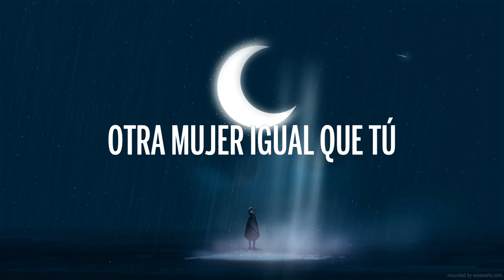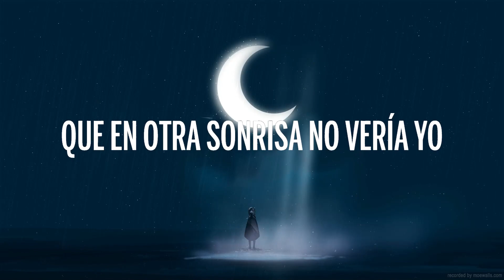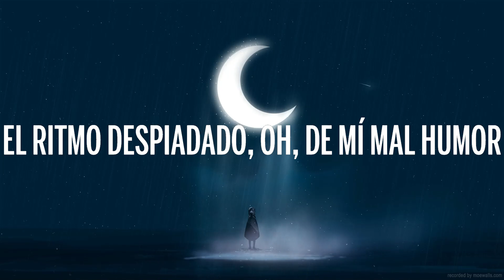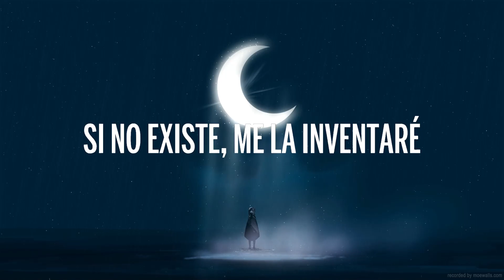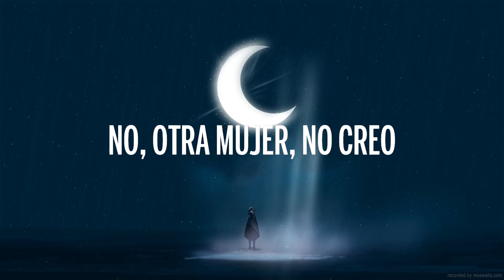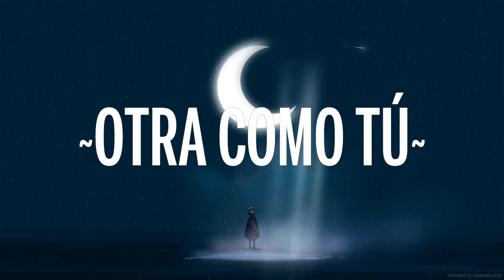Eros Ramazzotti - Otra Como Tú (Letra/Lyrics)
🎤 Letra: Eros Ramazzotti - Otra Como Tú

[Verso 1]
No puede haber
¿Dónde la encontraría?
Otra mujer igual que tú
No puede haber (Desgracia semejante)
Desgracia semejante (Otra, otra mujer)
Otra mujer (Desgracia semejante)
Igual que tú

[Verso 2]
Con iguales emociones
Con las expresiones
Que en otra sonrisa no vería yo
Con esa mirada atenta a mi indiferencia
Cuando me salía de la situación
Con la misma fantasía
La capacidad de aguantar
El ritmo despiadado, oh, de mí mal humor

[Coro]
Otra no puede haber
Si no existe, me la inventaré
Parece claro que
Aún estoy envenenado de ti
Es la cosa más evidente

[Verso 3]
Y me faltan cada noche
Todas tus manías
Aunque más enormes eran, sí, las mías
Y me faltan tus miradas
Por que sé que están allí
Donde yo las puse, apasionadas, oh
Justo sobre ti

[Coro]
Parece claro...
Parece claro que aún estoy
Envenenado de ti

[Outro]
Es la cosa más preocupante
Evidentemente preocupante
No, otra mujer, no creo